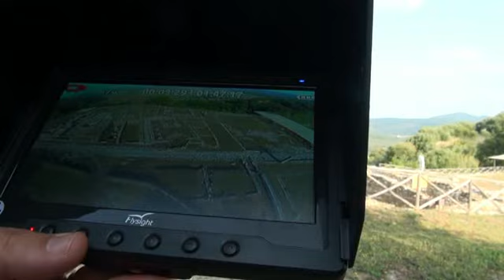Roselle, in volo sulla storia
Le nuove tecnologie offrono nuove opportunità alla ricerca archeologica come alla tutela e promozione delle nostre enormi risorse storico e culturali. Questo l'esempio di un intervento nell'area archeologica di Roselle vicino Grosseto.